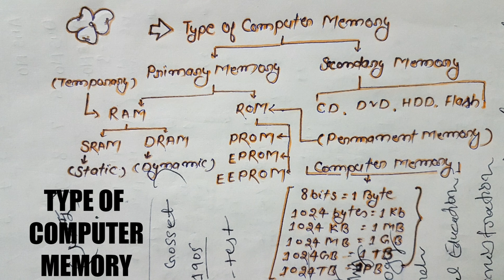COMPUTERmemory TYPE OF COMPUTER MEMORY ( कम्प्यूटर मेमरी का प्रकार )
All type of Computer Memory